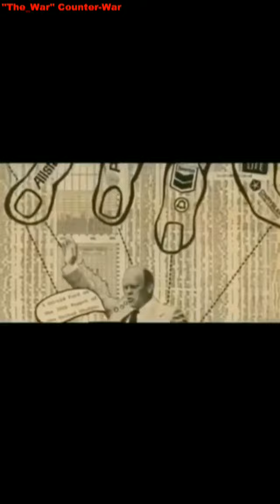"The_War" Counter-War POWERNOMICS Dr. Claud Anderson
Dr. Anderson tells us exactly what to do with the court and legal system_